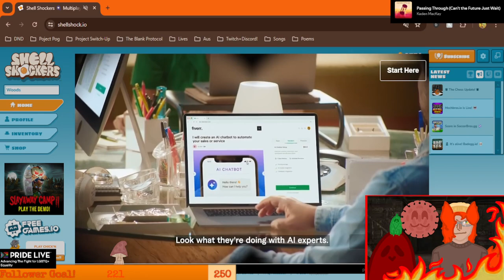It is Friday which always means weekly time!!!